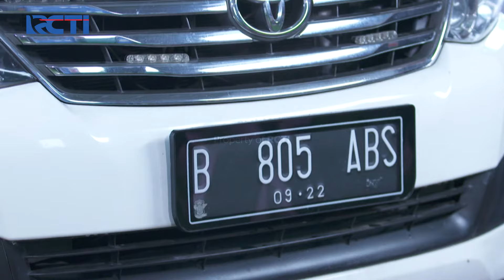TENSIN KAN! Rafa Ketauan Kalau Dia Ngikutin Aisha Pulang - CATATAN HARIAN AISHA